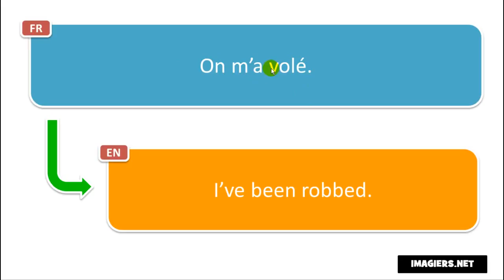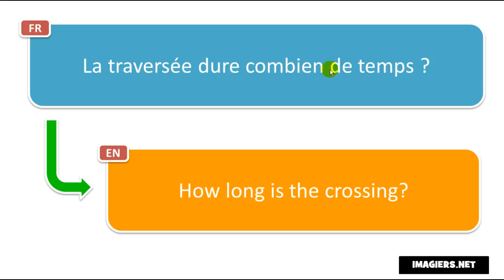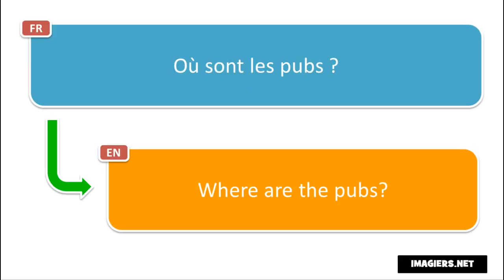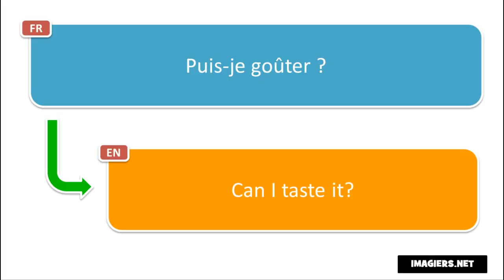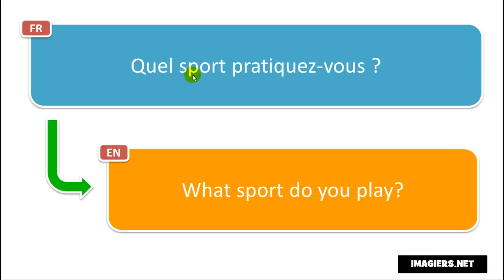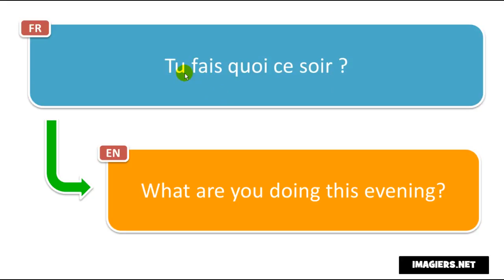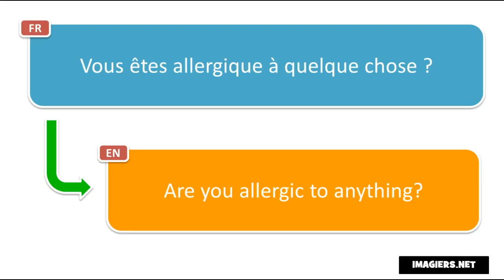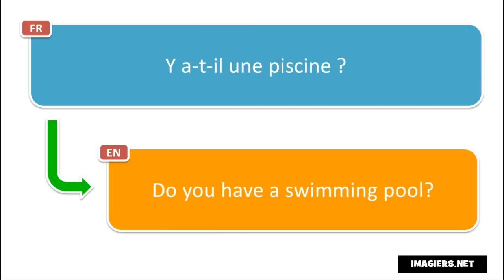Аз уча френски език # Découvrez 500 expressions françaises # Volume 4